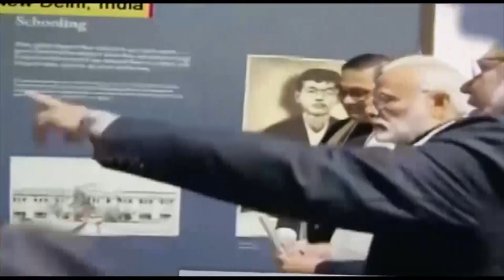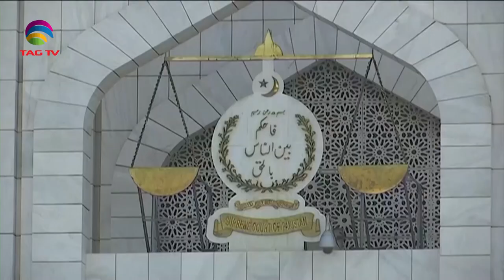South Asian Newsline, April 21, 2023